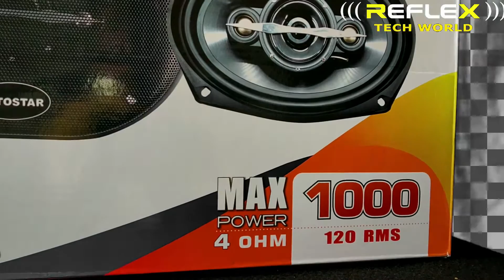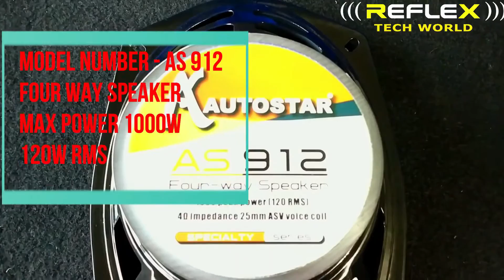CAR SPEAKER REVIEW MALAYALAM | CAR SPEAKER SOUND TEST | OVAL SPEAKERS | REFLEX TECH WORLD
AUTOSTAR
CAR SPEAKER
MODEL NUMBER - AS 912
FOUR WAY SPEAKER
6x9 CAR SPEAKERS
AUTOSTAR SPEAKERS 3 WAY
MAX POWER 1000W
120W RMS